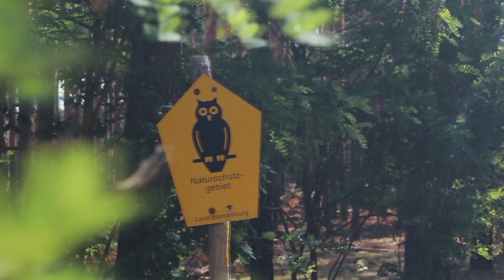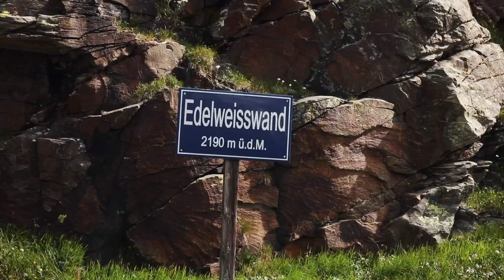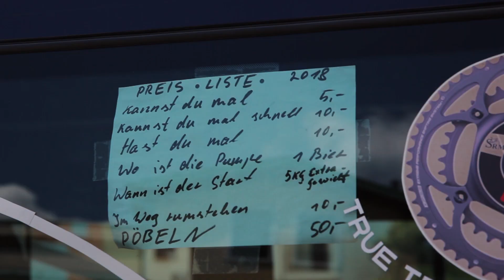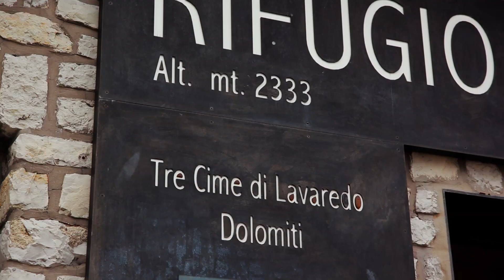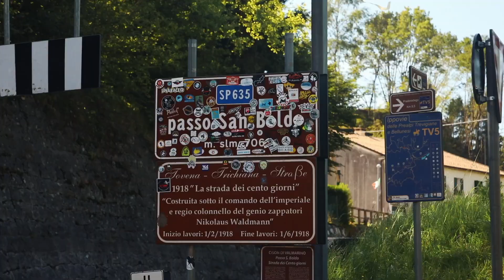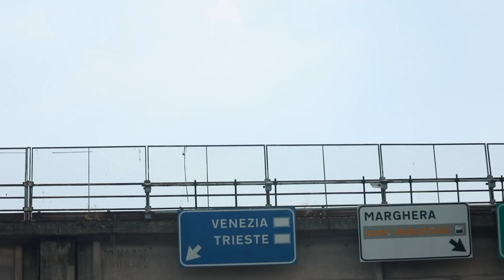quaeldich.de-Grand Tour Berlin-Venedig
Diese Reportage zeigt dir anhand unserer Tour Berlin-Venedig 2018, was dich auf einer Grand Tour von quaeldich.de erwartet. Das Kennenlernen in der Gruppe, Dynamik am Berg, in der Ebene und in der Abfahrt, Verpflegungen unterwegs, überwältigende Panoramen, eine tolle Gruppe, und das gemeinsame Ankommen am großen Ziel – diesmal Venedig!
Unbedingt anschauen und 2019 mitkommen. Die Grand Tours Flensburg-Garmisch und Garmisch-Rom stehen an!